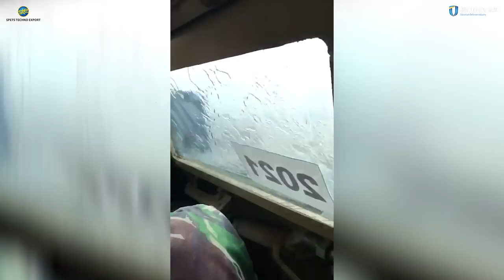Indonesian Marine Corps staged military training exercises with BTR-4M_SpetsTechnoExport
"SpetsTechnoExport" will continue to introduce the latest developments of the Ukrainian defense industry in international markets. BTR-4M for the Indonesian Marine Corps is a good case of a customized product for our specific partner: SpetsTechnoExport customized the standard configuration of BTR-4 to the requirements of Indonesian Marines. Other modifications of the BTR-4 will also be adapted and produced with the support and participation of our company", - Pavlo Barbul, Director of SpetsTechnoExport said.